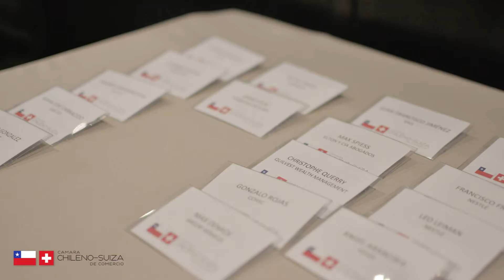Desayuno de socios para hablar del COP25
Durante el mes de mayo se hicieron varios eventos con nuestros socios. En este desayuno se invitó al encargado de contenido del COP25, Andrés Landerretche, para que expusiera sobre este gran evento que se llevará a cabo a fines del 2019.